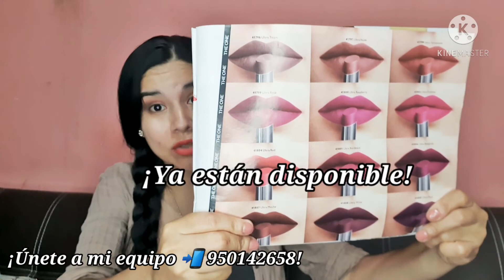𝐋𝐀𝐁𝐈𝐀𝐋𝐄𝐒 𝐈𝐍𝐓𝐑𝐀𝐍𝐒𝐅𝐄𝐑𝐈𝐁𝐋𝐄𝐒//Me puse Mascarilla y te cuento sí manchó o No 🤯//Mi experiencia 💋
¡Llegaron los primeros labiales Intransferibles a Oriflame!

Pero...¿Será cierto que NO transfiere? Hagamos la prueba 😎✌🏻.